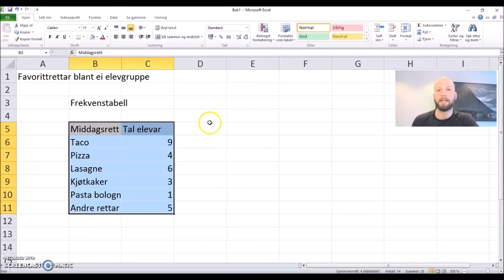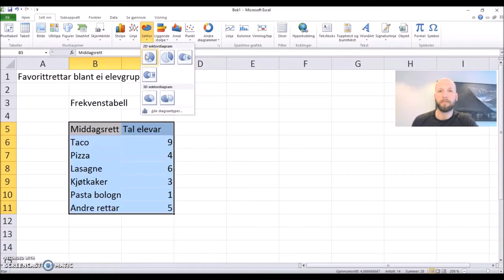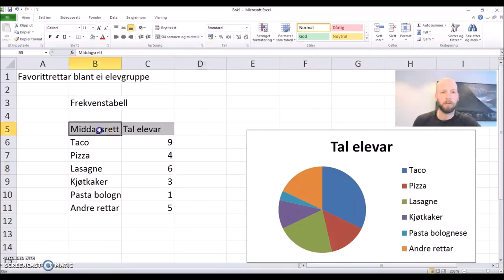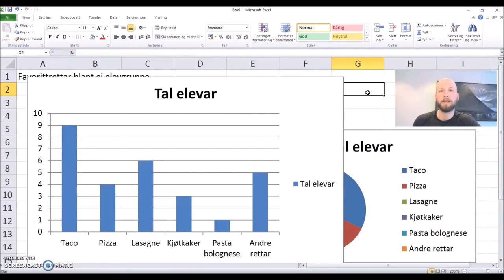Sektordiagram i Excel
Kort skildring av korleis lage sektordiagram i Microsoft Excel / rekneark.